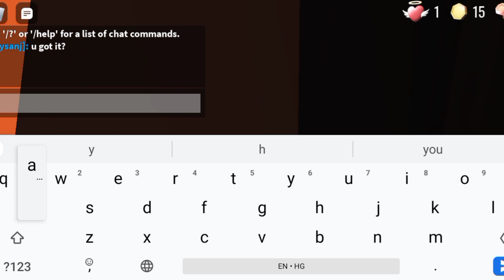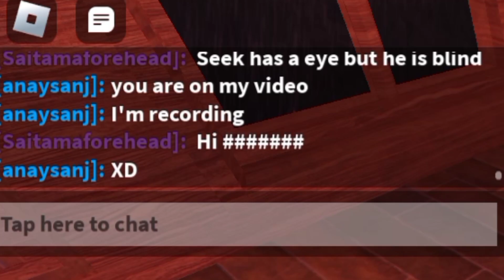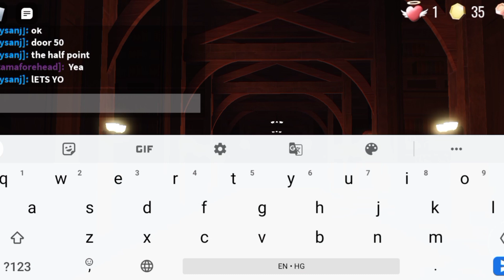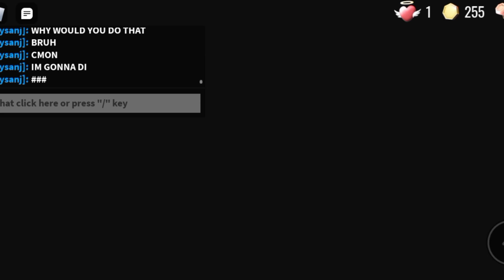DOORS full walk-through, completed with 3 people